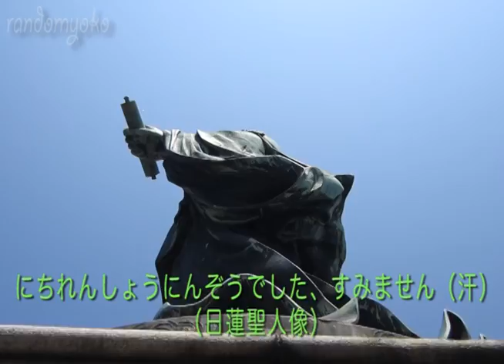歴史の被害者と加害者〜朴大統領へのツッコミ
皆さんだったら、どのように朴大統領の「歴史の被害者と加害者の立場」にツッコミますか？
海外のコメントを批判するときには具体的に言えるようになっておきたいですね。元寇のことを調べていて、もっと勉強しようと思いました。

下記、ご登録頂けますとあらゆる意味で助かります！よろしくお願いします^^